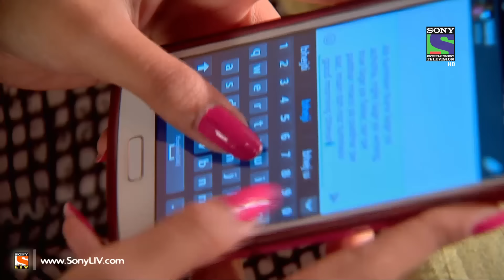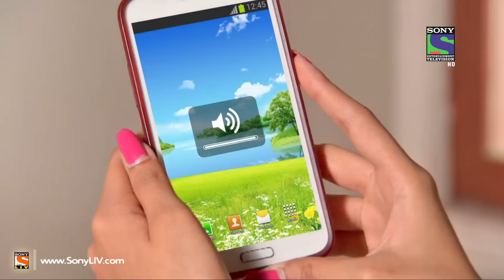Mooh Boli Shaadi - मुह बोली शादी - Episode 35 - 15th April 2015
Anmol, a very bubbly girl, meets Nikhil, a well-planned career oriented boy from a middle class family in Delhi. Love happens and the girl proposes the boy. Families do not give consent for their relation and with no choice left the lovers get married secretly. The fun starts when this youthful couple need to keep the secret from their warring parents and live like strangers to mitigate the enmity.

When the truth gets revealed, the family drama breaks lose & the lovers decide to stand for each other. Despite all the rejections and objections, Anmol moves into Nikhil’s home. But, just when they were expecting a “happily ever after”, reality hits them & they realize that they come from very different worlds…

This is a journey of two young impulsive lovers who grow into mature married couple